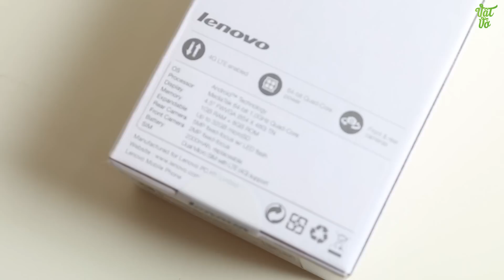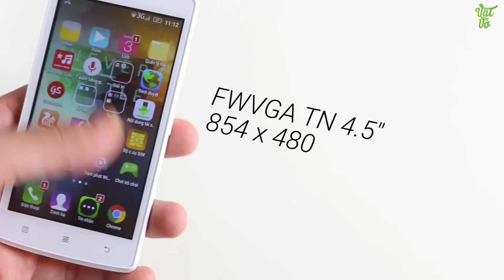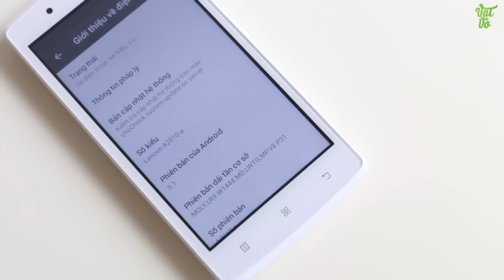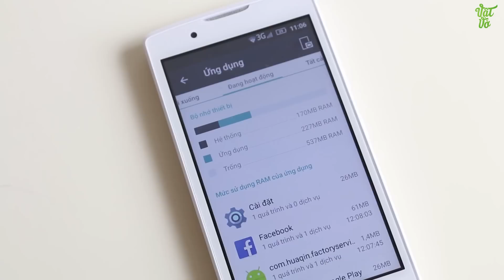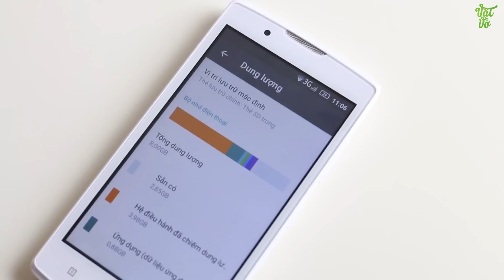Vật Vờ - Mở hộp & đánh giá nhanh Lenovo A2010: giá 1.69tr có chip 64bit rẻ nhất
Giới thiệu, so sánh smartphone Lenovo A2010 mở hộp, so sánh,camera,đánh giá,trải nghiệm Lenovo A2010 Các bạn có thể tìm kiếm video mở hộp, đánh giá chi tiết, hiệu năng, thời lượng pin, camera, so sánh, tư vấn nên mua, sản phẩm Lenovo A2010 tại Vật Vờ channel.

- Video Đánh giá, review chi tiết Lenovo A2010 chính hãng/xách tay
- Có nên mua Lenovo A2010 không?
- Mua Lenovo A2010 ở đâu giá tốt, uy tín?
- Lenovo A2010 xách tay ở đâu giá rẻ, uy tín, chất lượng?
- Video Mở hộp Lenovo A2010 hàng chính hãng/xách tay
- Video Đánh giá, review chi tiết Lenovo A2010 hàng chính hãng, chất lượng
- Video Đánh giá chi tiết camera Lenovo A2010
- Video Đánh giá chi tiết thời lượng pin Lenovo A2010
- Video đánh giá chất khả năng chơi game Lenovo A2010
- Giá tiền, giá bán xách tay/chính hãng của Lenovo A2010
- Mua Lenovo A2010 ở đâu rẻ nhất được tặng kèm cái gì
- Mua Lenovo A2010 rẻ nhất Hà Nội/Hồ chí Minh
- Hướng dẫn sử dụng Lenovo A2010
- Các tính năng nổi bật, đặc biệt, hữu ích trên Lenovo A2010
- Hướng dẫn mua/kiểm tra/check Lenovo A2010 cũ/2hand/second hand/qua sử dụng
- Lenovo A2010 bền, tốt, cảm ứng mượt, camera chụp đẹp không?
- Review Lenovo A2010
- What new on Lenovo A2010
- Shoud i buy Lenovo A2010
- Where to buy Lenovo A2010
- Battery test/Game test/Camera test/review  Lenovo A2010